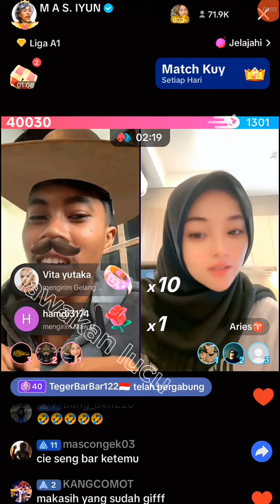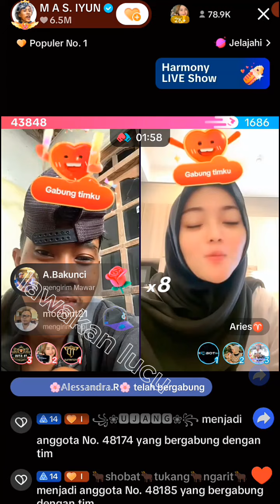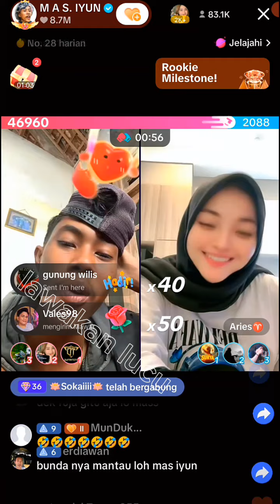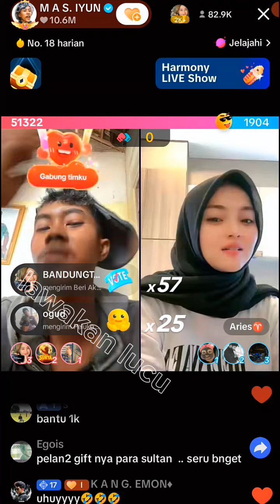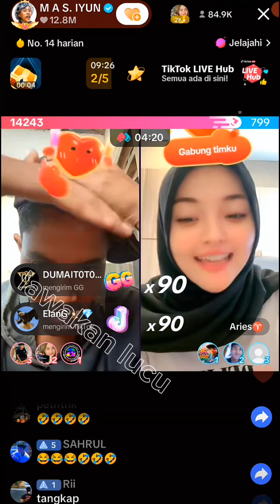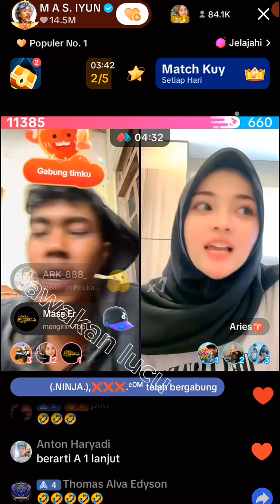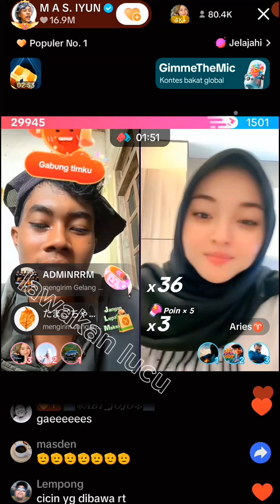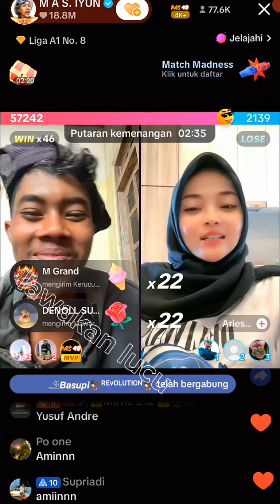mas iyun dan ibu mertua ngobrol lama, bunda fauzana perjalanan pulang